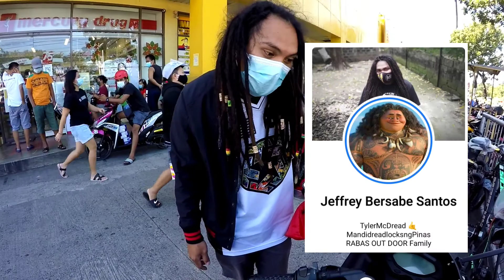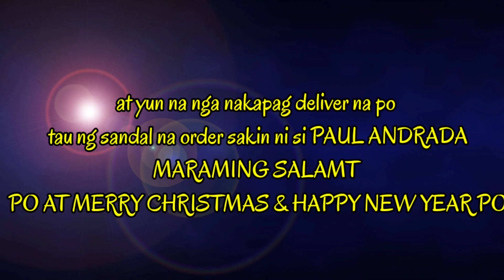Deliver muna Tayo Ng ORDER sakin ni Kap PAUL ANDRADA SA waltermart Carmona,solid customer NI RABAS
.maraming salamat Kap s pag avail Ng aming produkto .maging SA mga solid customer po nmin.maraming salamat po SA inyo .SA pagtangkilik Ng aming produkto..made by RABAS OUTDOOR FOOTWEAR &TEAM BILOG OUTDOOR FOOTWEAR ♥️💛💚😱😘😘
MERRY CHRISTMAS & HAPPY NEW YEAR SA INYONG LAHAT😘😘